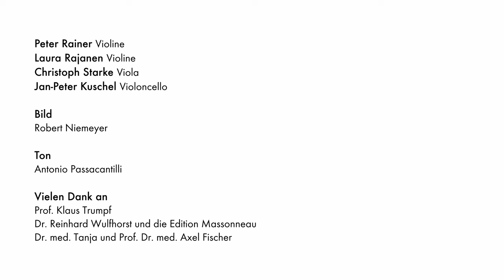KAP entdeckt Sperger - Johann Matthias Sperger: Streichquartett A-Dur op. 1 Nr. 2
Die Kammerakademie Potsdam entdeckt den Komponisten und Kontrabassisten Johann Matthias Sperger (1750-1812) neu: Sein Streichquartett in A-Dur wird von Mitgliedern der Kammerakademie Potsdam gespielt und Konzertmeister Peter Rainer spricht mit Prof. Klaus Trumpf über das Leben, Tonsprache und Kompositionsweise des Komponisten.
Die Aufnahme beruht auf einer neuen Notenausgabe der Edition Massonneau die mit vier anderen Streichquartetten von Sperger demnächst erscheinen wird.

I Allegro moderato [00:00]
II Adagio cantabile [10:08]
III  Rondò. Allegro [13:57]

Mitglieder der Kammerakademie Potsdam
Peter Rainer, Violine
Laura Rajanen, Violine
Christoph Starke, Viola
Jan-Peter Kuschel, Violoncello

Bild: Robert Niemeyer
Ton: Antonio Passacantilli (WOLVESINSOUND)